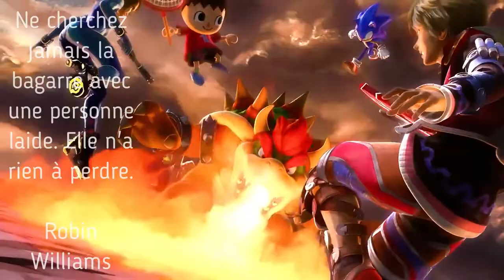TOURNOI - SMASH BROS ULTIMATE - MI-FEVRIER 2022